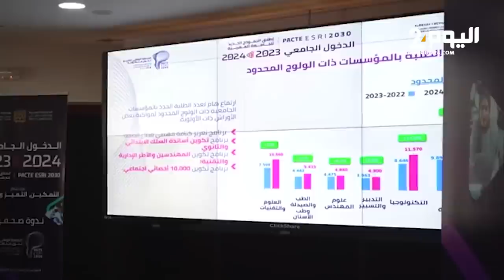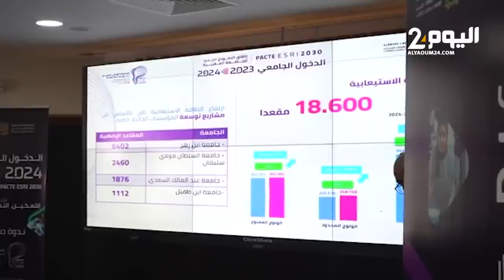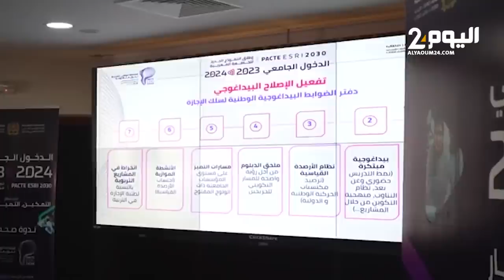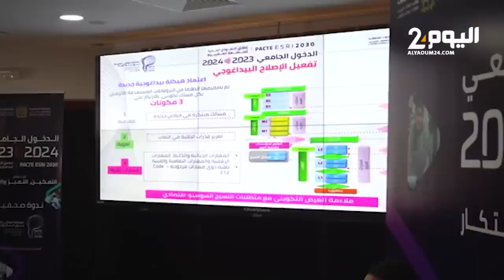الكلمة الكاملة لوزير التعليم العالي في الندوة الصحافية للدخول الجامعي الجديد